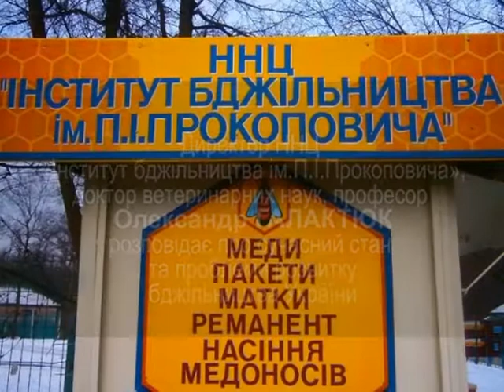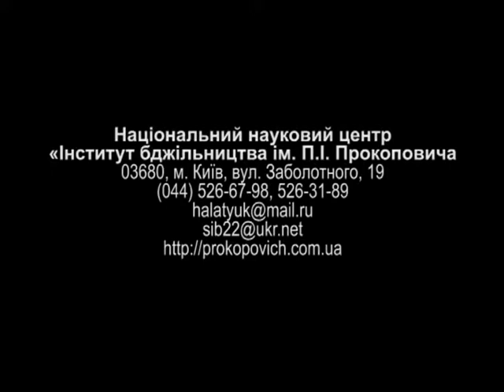Директор Інституту бджільництва Олександр Галактюк про проблеми розвитку бджільництва в Україні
Директор Національного наукового центру "Інститут бджільництва ім. П. І. Прокоповича" Олександр Галактюк про сучасний стан та проблеми розвитку бджільництва в Україні